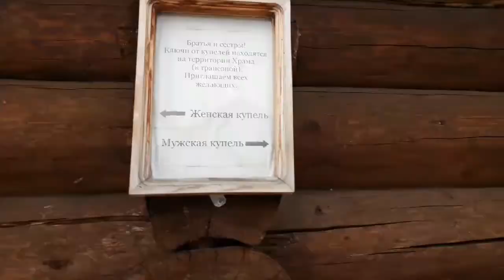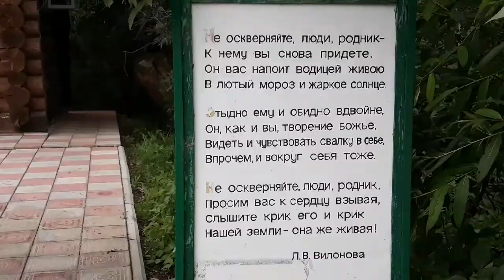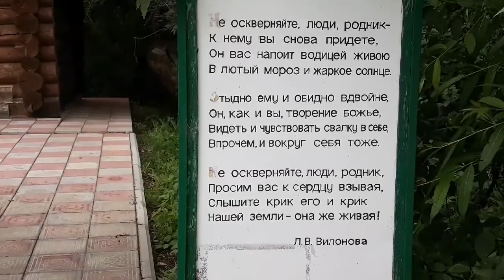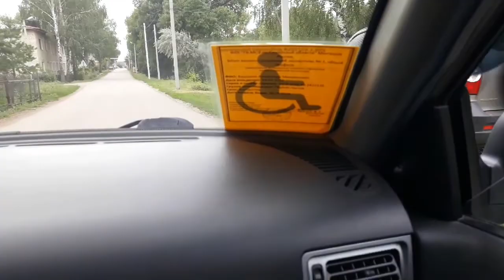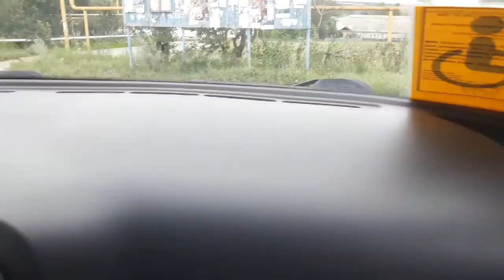село Чубовка Самарская область/видео для личного просмотра/05.06.2021